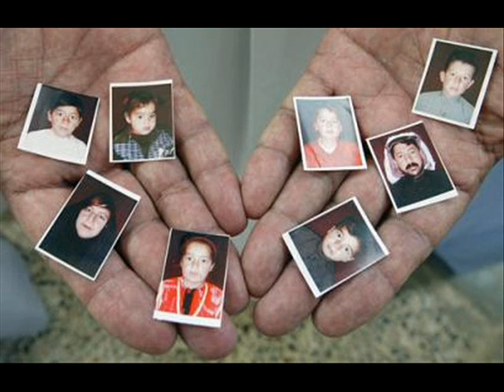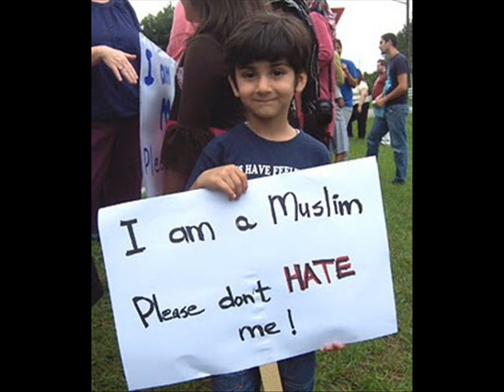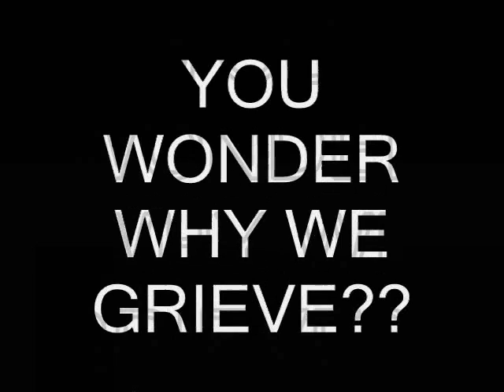MONZ MC - WAR CHILD (GRAPHIC)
Children Who Have Been Victims Of War Crimes And Injustice Also Torture

Please Search HAMZA ALI AL-KHATEEB